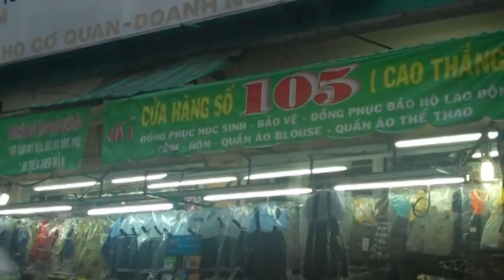Về đến Sài Gòn, 13-6